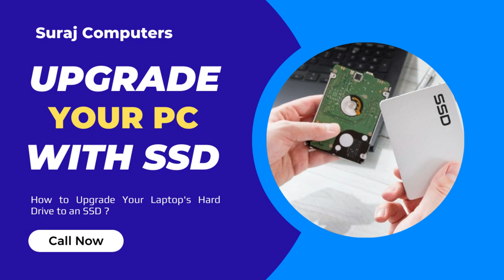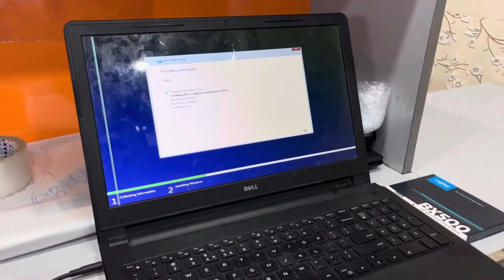Dell Inspiron Laptop Running Slow? Speed It Up with These Fixes!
Frustrated with your Dell Inspiron laptop's sluggish performance? Don't worry, we've got your back! In this video, we share a range of effective solutions to turbocharge your laptop's speed. From software optimizations to hardware upgrades, we cover it all. Say goodbye to the snail's pace—watch now to bring back the speed to your Dell Inspiron laptop!